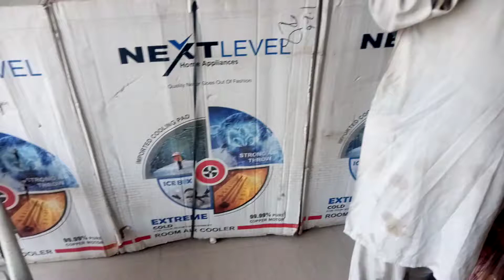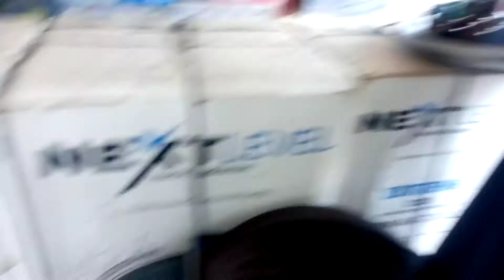یہ ملیر ٹنکی کے رہائشی جو اس عمر ميں بھی محنت کر کے اپنا پیٹ پالتے ہیں پلیس سبسکرائب